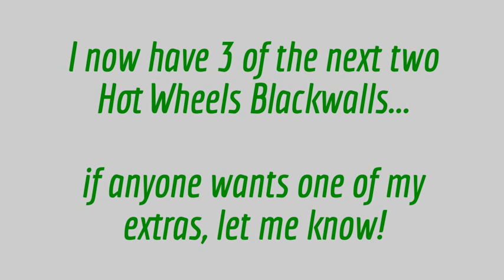Recent Diecast Finds No.15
Most recent diecast finds at the local flea market.